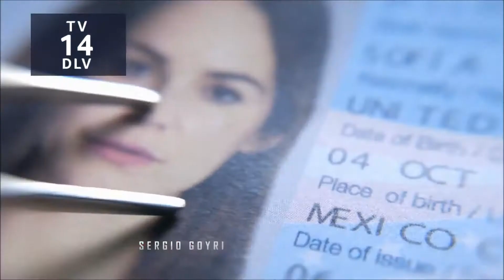"Falsa identidad". Entrada oficial breve.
*Contenido audiovisual propiedad de Telemundo.
Reproducido con fines lúdicos, sin ánimo de lucro.